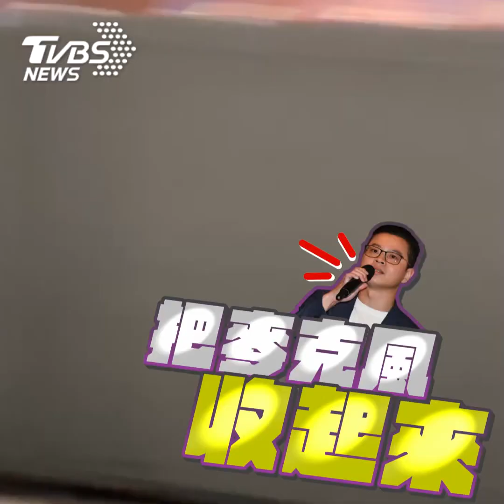三方撕破臉「無言的結局」 郭台銘、柯文哲、侯友宜「金句」一次看｜TVBS新聞